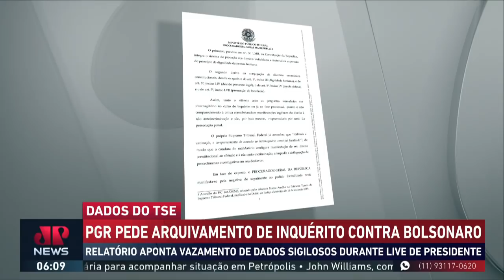PGR pede arquivamento de inquérito contra Bolsonaro por suposto vazamento de dados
A Procuradoria-Geral da República (PGR) solicitou ao Supremo Tribunal Federal (STF) o arquivamento do inquérito que investiga o presidente Jair Bolsonaro (PL) pelo suposto vazamento de dados sigilosos ao alegar que hackers atacaram o sistema e o banco de dados do Tribunal Superior Eleitoral (TSE).